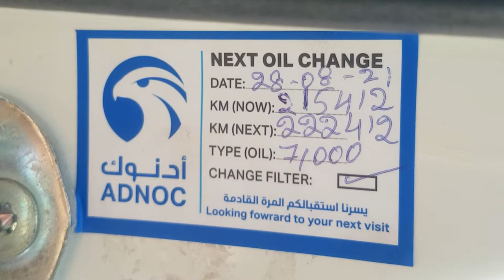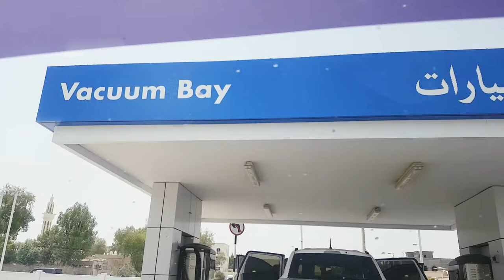CAR CHANGE OIL and FILTER | CAR WASH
Ang video ay naglalaman  ng konting kaalaman na dapat ay lagi nating panatilihing laging nasa kondisyon ang ating mga sasakyan,lagi nating monitor ang langis para hindi mahirapan ang ating makina salamat po.